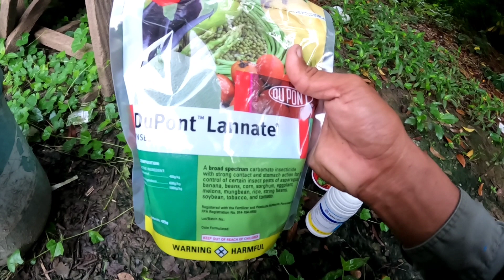VLOG502 DUMATING NA ANG KINAKATAKUTAN KO,,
isang magandang Araw mga boss welcome po sa ating munting chanell BOSS JJ AND COMPANY maraming slmat po sa suporta at panonood God bless po🙏🙏😇😇